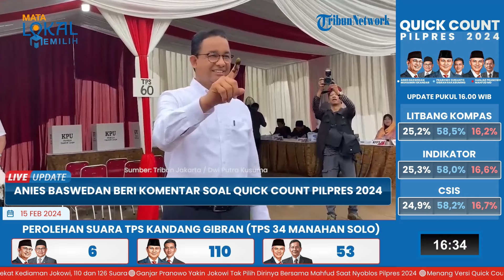Anies Baswedan Masih Tunggu Hasil Penghitungan Suara KPU, akan Terus Bekerja dan Gaungkan Perubahan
TRIBUN-VIDEO.COM - Capres nomor urut 01, Anies Rasyid Baswedan menegaskan bahwa proses penghitungan suara yang dilakukan Komisi Pemilihan Umum (KPU) belum selesai.

Dia menegaskan lembaga yang diketuai Hasyim Ashari masih melakukan penghitungan suara yang didapat partai dan lain-lain terus dijalankan.

Anies meminta untuk memberikan kewenangan total kepada penyelenggara negara untuk menuntaskan tugasnya.

"Saya adalah demokrat sejati. Kami akan menghormati hasil yang dimunculkan dari aspirasi rakyat. Dan kita harus menghormati aspirasi, kemauan rakyat. Berikan kewenangan total kepada penyelenggara negara untuk menuntaskan tugasnya," kata Anies kepada awak media di Markas Pemenangan Timnas AMIN, Jalan Diponegoro 10, Jakarta Pusat, Rabu (14/2).

Tugas KPU kata Anies bukan saja menyelenggarakan pilpres, tapi menuntaskan proses penghitungan.

"Kita semua akan hargai, hormati, dan taati," ujar dia.

Anies menegaskan ketika KPU telah menetapkan hasilnya maka pihaknya akan menghargai dan terus bekerja untuk menggaungkan perubahan.

Dia menjelaskan bahwa perubahan adalah sebuah keniscayaan.

"Kami akan tunggu sampai hasil survei selesai. Kami akan menghargai, menghormati bahwa itu adalah komitmen kami sebagai orang yang memperjuangkan demokrasi," tutur Anies.

Adapun Cawapres Muhaimin Iskandar mengucapkan terima kasih kepada masyarakat yang telah mempercayai suaranya kepada paslon nomor 1.

Dia meminta agar pejuang perubahan untuk menjaga suara, TPS, melanjutkan pengawalan suara sampai akhir penghitungan yang dilakukan KPU.

Ia juga meminta masyarakat jangan lengah dan tidak terprovokasi oleh berita-berita yang berkembang.

"Jangan lengah, jangan terprovokasi, oleh berita-berita maupun perkembangan yang dimainkan," ujar Imin.

Ketua Umum PKB itu meminta agar pejuang perubahan untuk waspada karena pada dasarnya prosesnya masih panjang.(*)

Artikel ini telah tayang di Tribunnews.com dengan judul Anies Baswedan: Penghitungan Suara di KPU Belum Selesai,
Penulis: Yulis